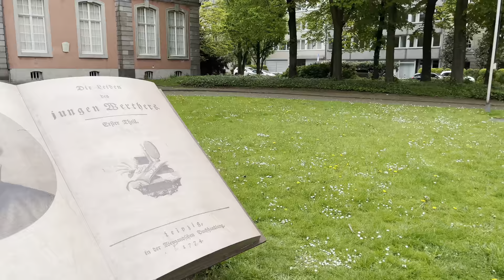Düsseldorf City Walking 🚶‍♂️